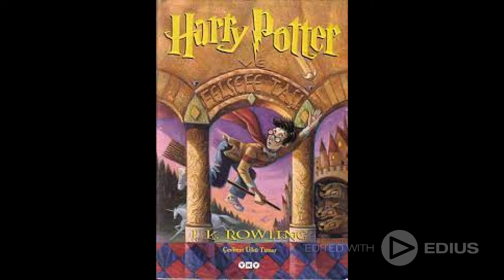HARY POTTER FELSEFE TASI